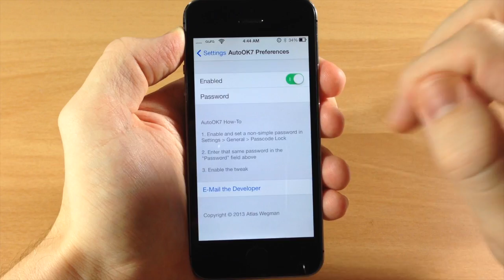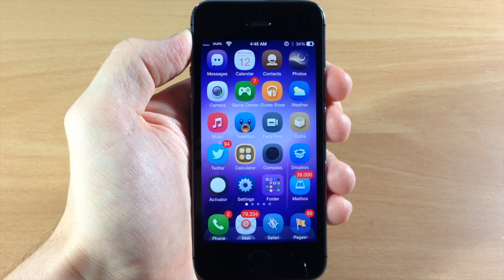AutoOK7 - iOS 7 Jailbreak Tweak: Hands-on - iPhone Hacks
AutoOK& brings the same functionality from the "simple passcode" to the "complex passcode" by automatically unlocking your device once your password has been entered, rather than having to hit the "done" button every time.